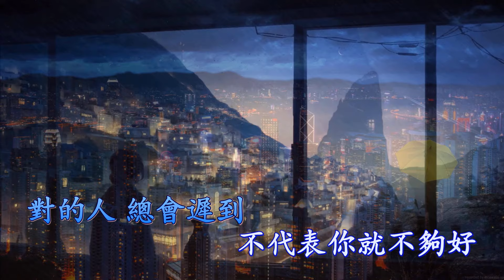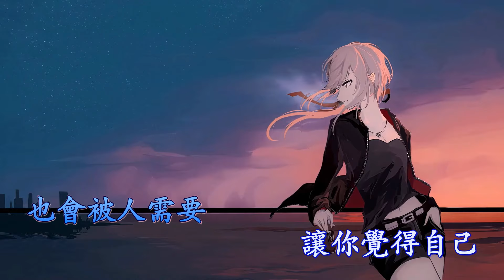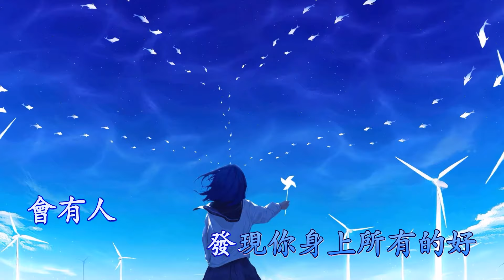總會有人 (伴奏) 承桓 (Karaoke 純音樂)